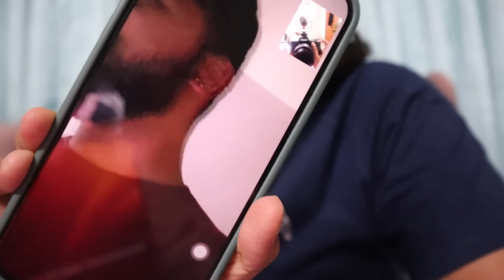|మా Pinni Birthday Celebrations with Family😍|నా Birthday కి Diamond Necklace Gift🎁1,15,250/-😨||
On request from a lot of consumers Good Vibes is running another buy 1 and get 1 free offer only on 13th May.

XOXO
Juhith